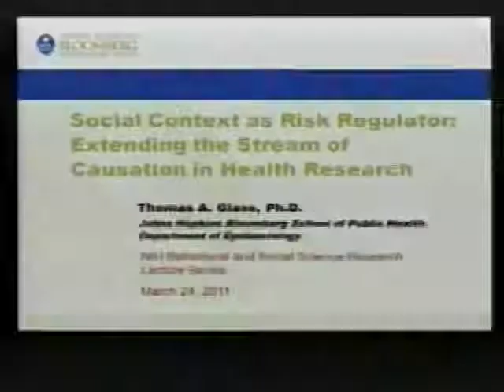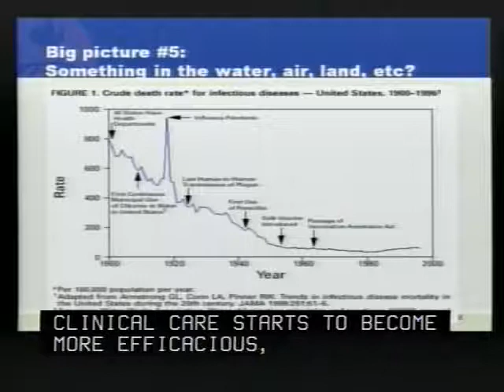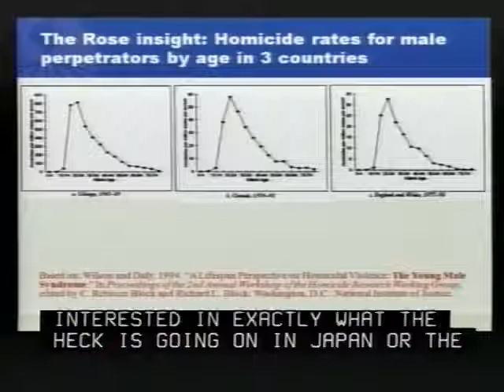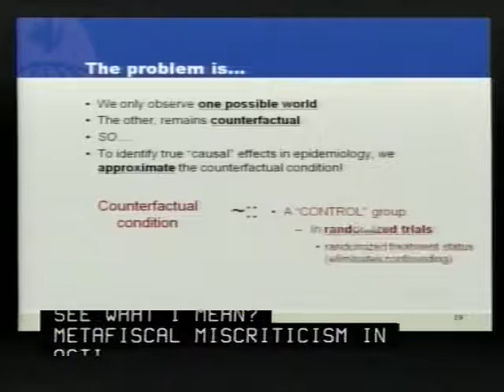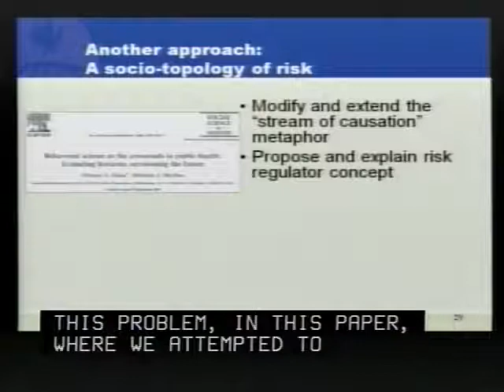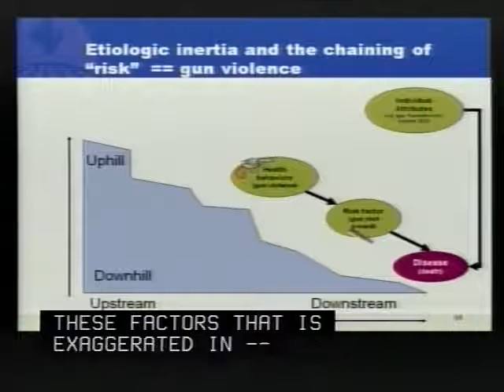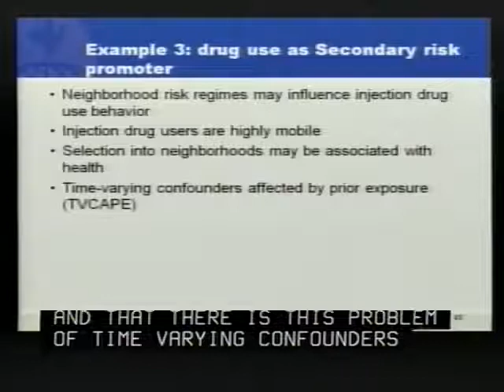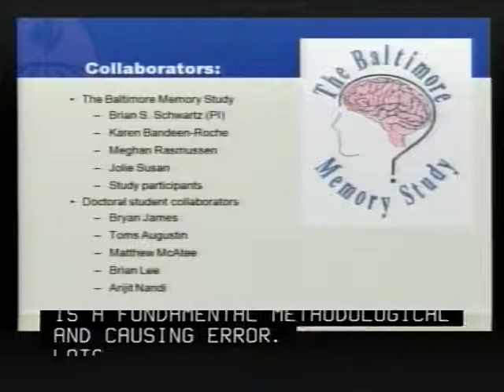BSSR Lecture Series: Social Context as Risk Regulator: Extending the Stream of Causation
Speaker - Thomas A. Glass, Ph.D.
Causation is the central problem of health research. Our causal discourse shapes what we study, and how and where we intervene. The potential outcomes model is the most widely accepted causal framework in Epidemiology. However, many "upstream" factors of greatest interest to social scientists are incompatible with this framework. This contributes to a narrow focus on individual-level "down-stream" risk factors and to ineffective interventions that target individuals while ignoring social context.

This lecture will review causal discourse in light of the stream of causation metaphor, and suggest the concept of a risk regulator to address several key challenges. We attempt to upgrade this metaphor with a three-dimensional socio-environmental topography of risk. We argue that public health research may be improved by focusing on health behaviors as strategic action in the context of opportunities and constraints imposed by particular social settings. Several examples are given to illustrate how existing analytic tools can be used to study risk regulators. Finally, attention is given to the need for more contextually embedded data and emerging methods of data analysis that may improve the study of the role of social context in health research.